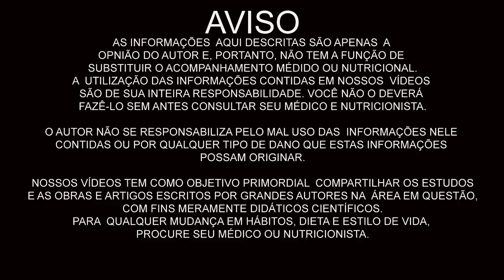A MELHOR DIETA ANTICANCER O QUE COMER NA PREVENÇÃO E TRATAMENTO DO CÂNCER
A MELHOR DIETA NA PREVENÇÃO E TRATAMENTO DO CÂNCER

Eduardo Corassa, nutricionista, escritor, palestrante e chef crudívoro vegano, idealizador do Saúde Frugal, em palestra sobre prevenção e reversão do câncer com Dieta Vegana.

5 RAZÕES PARA SUBSTITUIR O ARROZ! Troque o arroz por isso!